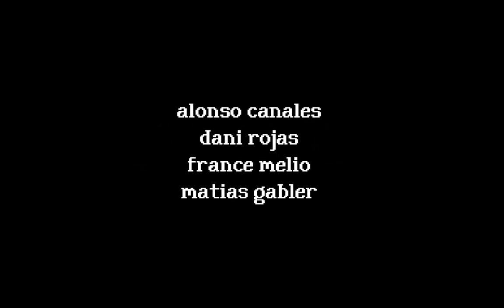Playing Rental (Horror game)